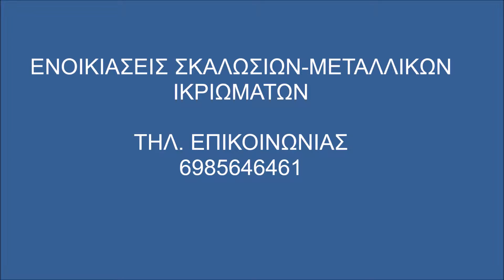Σκαλωσιές Σχινιάς Ενοικιάσεις Σκαλωσιών- Skalosies Skalwsies Sxinias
Ενοικιάσεις σκαλωσιών ΣΧΙΝΙΑΣ ΤΟΠΟΘΕΤΗΣΕΙΣ ΣΚΑΛΩΣΙΩΝ ΣΧΙΝΙΑΣ Πύργοι Σκαλωσιές ΣΧΙΝΙΑΣ ΣΚΑΛΩΣΙΕΣ ΟΙΚΟΔΟΜΩΝ ΣΧΙΝΙΑΣ Σκαλωσιές με ρόδες ΣΧΙΝΙΑΣ ΣΚΑΛΩΣΙΕΣ ΣΥΝΑΥΛΙΩΝ ΣΧΙΝΙΑΣ Σκαλωσιές Κερκίδες ΣΧΙΝΙΑΣ ΣΚΑΛΩΣΙΕΣ ΚΙΝΗΤΕΣ ΣΧΙΝΙΑΣ Σκαλωσιές Αλουμινίου ΣΧΙΝΙΑΣ ΔΙΧΤΥΑ ΠΡΟΣΤΑΣΙΑΣ ΣΧΙΝΙΑΣ Σκαλωσιές Ράμπες ΣΧΙΝΙΑΣ ΣΚΑΛΩΣΙΕΣ ΠΛΑΤΦΟΡΜΕΣ ΣΧΙΝΙΑΣ Ικριώματα ΣΧΙΝΙΑΣ ΣΚΑΛΩΣΙΕΣ ΠΛΟΙΩΝ ΣΧΙΝΙΑΣ Σκαλωσιές Σκαφών ΣΧΙΝΙΑΣ ΣΚΑΛΩΣΙΕΣ ΒΙΟΜΗΧΑΝΙΑΣ ΣΧΙΝΙΑΣ Σκαλωσιές Κλιμακοστάσια ΣΧΙΝΙΑΣ ΣΚΑΛΩΣΙΕΣ ΜΕΤΑΛΛΙΚΕΣ ΣΧΙΝΙΑΣ Σκαλωσιές Καινούριες ΣΧΙΝΙΑΣ ΣΚΑΛΩΣΙΕΣ ΕΝΟΙΚΙΑΣΗ ΣΧΙΝΙΑΣ Σκαλωσιές με ασφάλεια ΣΧΙΝΙΑΣ ΣΚΑΛΩΣΙΕΣ ΕΝΟΙΚΙΑΣΕΙΣ ΣΧΙΝΙΑΣ Σκαλωσιές Τροχήλατες ΣΧΙΝΙΑΣ Αναλαμβάνουμε ενοικιάσεις σκαλωσιών Enoikiasi Skalwsies SXINIA Enoikiasi Skalosias SXINIA Skalwsies Oikodomis SXINIA Ikriwmata SXINIA Exedres Ergasias SXINIA Anavatoria SXINIA Enoikiasi Skalwsias SXINIA Skalwsies Timi SXINIA Skalwsies Prosfora SXINIA Metallika Iriwmata ΣΤΑΘΕΡΕΣ ΣΚΑΛΩΣΙΕΣ ΣΧΙΝΙΑΣ ΜΕ ΡΟΔΕΣ ΣΚΑΛΩΣΙΕΣ ΣΧΙΝΙΑΣ ΜΕΤΑΛΛΙΚΕΣ ΣΚΑΛΩΣΙΕΣ ΣΧΙΝΙΑΣ ΑΛΟΥΜΙΝΙΟΥ ΣΚΑΛΩΣΙΕΣ ΣΧΙΝΙΑΣ ΠΑΤΑΡΙΑ ΣΚΑΛΩΣΙΕΣ ΣΧΙΝΙΑΣ ΕΞΕΔΡΕΣ ΣΚΑΛΩΣΙΕΣ ΣΧΙΝΙΑΣ ΡΑΜΠΕΣ ΣΚΑΛΩΣΙΕΣ ΣΧΙΝΙΑΣ ΚΕΡΚΙΔΕΣ ΣΚΑΛΩΣΙΕΣ ΣΧΙΝΙΑΣ ΚΙΝΗΤΕΣ ΣΚΑΛΩΣΙΕΣ ΣΧΙΝΙΑΣ ΤΡΟΧΗΛΑΤΕΣ ΣΚΑΛΩΣΙΕΣ ΣΧΙΝΙΑΣ ΙΔΙΩΤΕΣ ΣΚΑΛΩΣΙΕΣ ΣΧΙΝΙΑΣ ΑΡΧΙΤΕΚΤΟΝΕΣ ΣΚΑΛΩΣΙΕΣ ΣΧΙΝΙΑΣ ΜΗΧΑΝΙΚΟΥΣ ΣΚΑΛΩΣΙΕΣ ΣΧΙΝΙΑΣ ΚΑΤΑΣΚΕΥΑΣΤΕΣ ΣΚΑΛΩΣΙΕΣ ΣΧΙΝΙΑΣ ΤΕΧΝΙΤΕΣ ΣΚΑΛΩΣΙΕΣ ΣΧΙΝΙΑΣ ΕΤΑΙΡΕΙΕΣ ΕΚΔΗΛΩΣΕΩΝ ΣΚΑΛΩΣΙΕΣ ΣΧΙΝΙΑΣ ΠΥΡΓΟΙ ΣΚΑΛΩΣΙΕΣ ΣΧΙΝΙΑΣ τοποθετήσεις σκαλωσιών εγκαταστάσεις σκαλωσιών για ανέγερση, επισκευή διακόσμηση κτιρίων πλοίων Αρχιτεκτονικών ειδικών κατασκευών Καλλιτεχνικών Έργων θεατρικών κατασκευών Βιομηχανικών κατασκευών Βιομηχανικών Εγκαταστάσεων. Ενοικιάσεις σκαλωσιών Εξωτερικών Ενοικιάσεις Εσωτερικών Χώρων. Ενοικιάσεις σκαλωσιών Αρχαιολογικών Εξωτερικών Ενοικιάσεις Εσωτερικών Χώρων. Άριστη Συνεργασία με Εργολάβους Ενοικίαση σκαλωσιών τοποθέτηση σκαλωσιών εγκατάσταση σκαλωσιών Σκαλωσιές με ρόδες Σταθερές Σκαλωσιές Πύργοι Σκαλωσιές Ικριώματα Σκαλωσιές κιγκλιδώματα Αλουμινίου Κατασκευές Σκαλωσιές Κλιμακοστάσια Σκαλωσιές Βοηθητικές Σκάλες Σκαλωσιές Ράμπες Σκαλωσιές Πλαίσια Σκαλωσιές Κερκίδες Σκαλωσιές Μεταλλικές Δίχτυα προστασίας Σκαλωσιές Πλατφόρμες Σκαλωσιές Ειδικές Σκαλωσιές Πατάρια Μεταλλικές Σκαλωσιές Enoikiaseis Topothetiseis Egkatastaseis Skalosion STATHERES SKALOSIES SXINIA METALLIKES SKALOSIES SXINIA ALOUMINIOY SKALOSIES SXINIA PATARIA SKALOSIES SXINIA EXEDRES SKALOSIES SXINIA RAMPES SKALOSIES SXINIA KERKIDES SKALOSIES SXINIA TROHILATES SKALOSIES SXINIA KINITES SKALOSIES SXINIA IDIOTES SKALOSIES SXINIA ARHITEKTONES SKALOSIES SXINIA MIHANIKOYS SKALOSIES SXINIA KATASKEYASTES SKALOSIES SXINIA TEHNITES SKALOSIES SXINIA ETAIREIES EKGILOSEON SKALOSIES SXINIA PYRGOI SKALOSIES SXINIA Κινητές Σκαλωσιές Μεταλλικά Δάπεδα Σκαλωσιές Κλιμακοστάσια Σκαλωσιές Εκδηλώσεων Σκαλωσιές Καλλιτεχνικών Εκδηλώσεων Σκαλωσιές Κερκίδες Εκδηλώσεων Σκαλωσιές Συναυλιών Σκαλωσιές Πατάρια Συναυλιών Σκαλωσιές Ράμπες Συναυλιών Σκαλωσιές Πλατφόρμες Συναυλιών Σκαλωσιές Ικριώματα Συναυλιών Σκαλωσιές Κερκίδες Συναυλιών Κινητές Σκαλωσιές Συναυλιών Σκαλωσιές για φεστιβάλ Σκαλωσιές για συναυλίες Σκαλωσιές για αθλητικές εκδηλώσεις Σκαλωσιές για Οικοδομικές Εργασίες Σκαλωσιές για Ανακαινίσεις Σπιτιών και κτιρίων Σκαλωσιές για Εργολάβους Σκαλωσιές για ιδιώτες Σκαλωσιές για Μηχανικούς Σκαλωσιές για Κατασκευαστές Σκαλωσιές για Ελαιοχρωματιστές Σκαλωσιές Ενοικίαση σκαλωσιών Τοποθέτηση σκαλωσιών Εγκατάσταση σκαλωσιών Με ασφάλεια για τους εργαζομένους. Σκαλωσιές για Αρχιτέκτονες Σκαλωσιές για Επαγγελματίες Σκαλωσιές για Υδραυλικούς Σκαλωσιές για Τζακάδες Σκαλωσιές για Τζαμάδες Σκαλωσιές για Συντήρηση κτιρίων Σκαλωσιές για Επισκευές διατηρητέων Σκαλωσιές για Συντήρηση σκαφών Σκαλωσιές για Σοβατζήδες Σκαλωσιές για Τεχνίτες Μονώσεων Σκαλωσιές για Οικοδομικές Κατασκευές Σκαλωσιές για Κερκίδες Σκαλωσιές για κάθε είδους Επισκευή